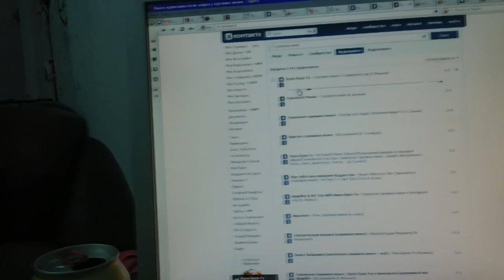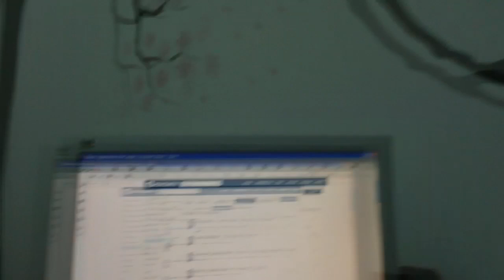Практикуюсь в горловом пении))))